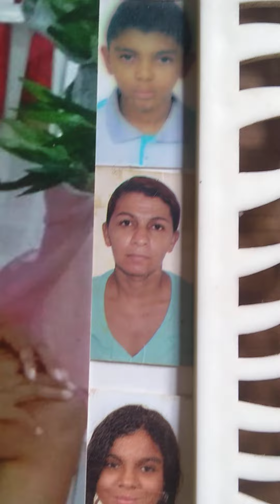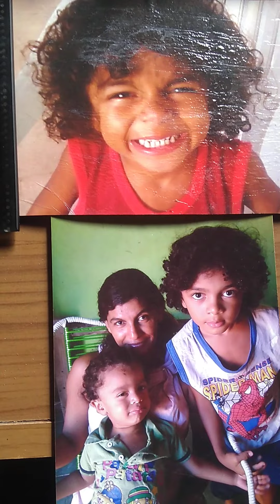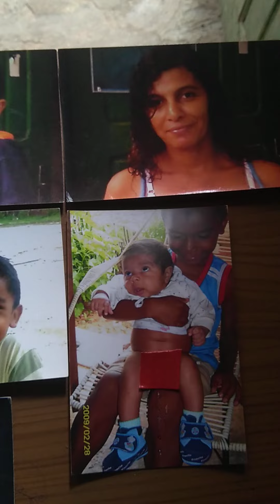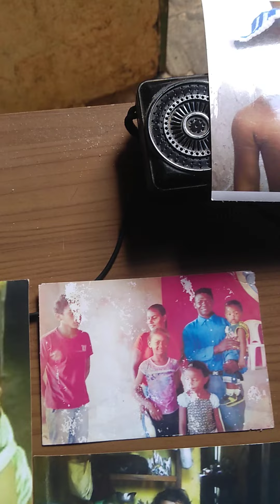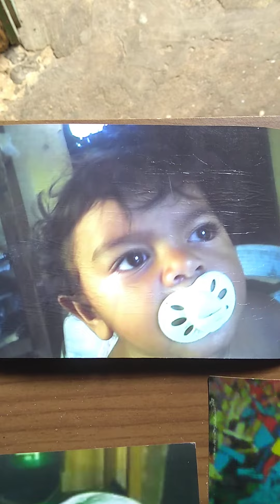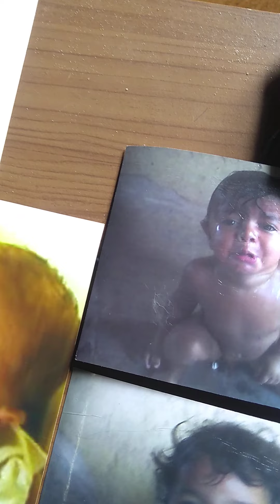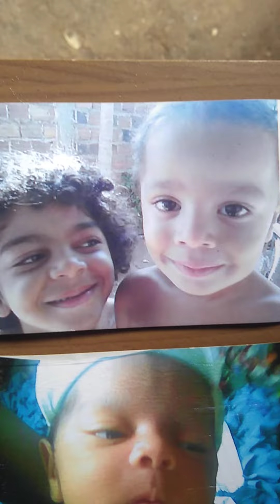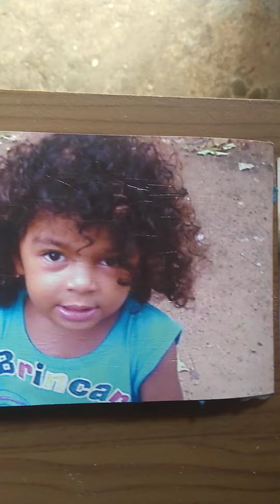Fotos Dudu Raimunda e João (2)